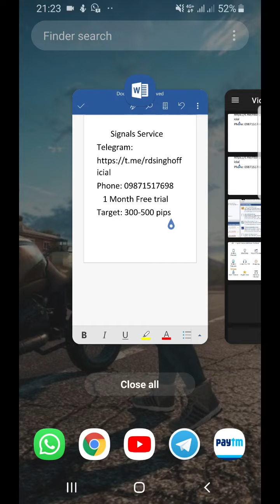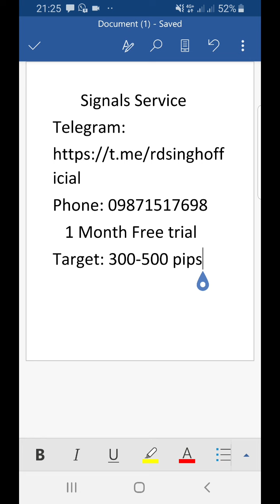Best Forex Signal Provider | Get 1 Month Free Trial [500 pips guaranteed]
Best Forex Signal Providers | Get 1 Month Free Trial [500 pips guaranteed]

Registration Link
Forex Brokers :

All brokers provide instant withdrawal  (hotforex)

Indian Broker
India's Leading Best Broker With Zero AMC Brokerage

Who are the best Forex trading signal providers?